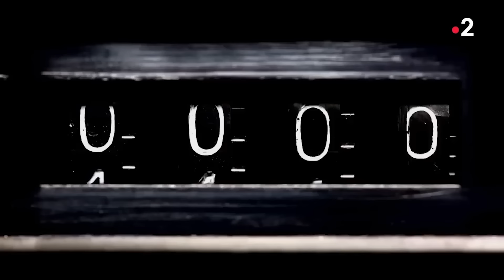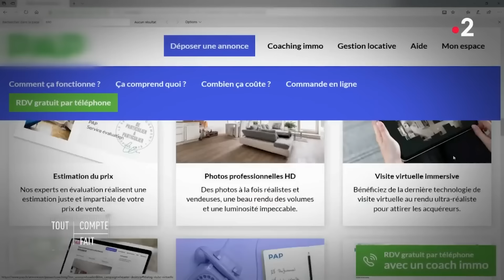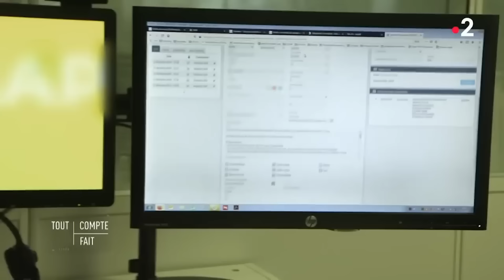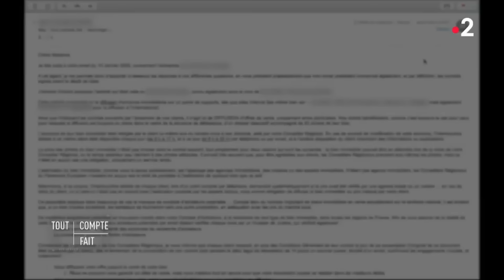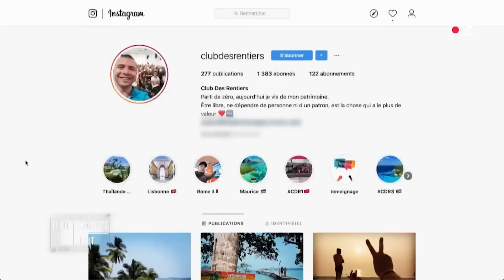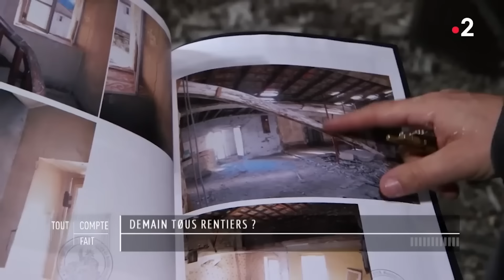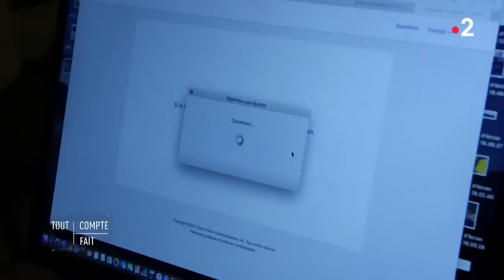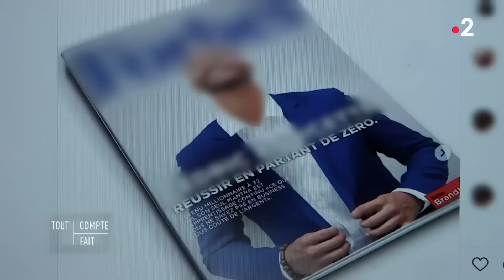Comment devenir rentier ?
Tout Compte Fait
Vendre seul son logement pour gagner plus !